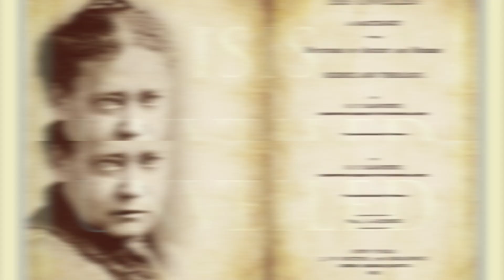HP Blavatsky Una Viajera Espiritual Trailer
Muchos consideran que Madame Blavatsky es un genio espiritual y su notable síntesis del ocultismo occidental y las tradiciones orientales se convirtió en la base de la Nueva Era.

Viajo sola por el mundo hasta entrar al l Tíbet prohibido.

Aquí es donde ganó su respeto por el este...